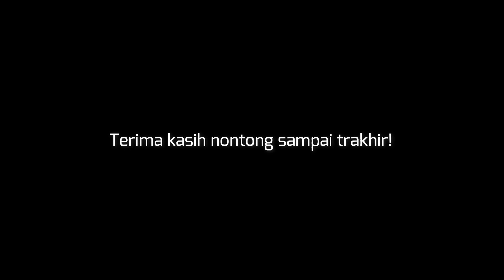【インドネシア生活🇮🇩】〜インドネシアの友達とお好み焼きを作ってみた！〜Saya masak okonomiyaki bersama dengan teman orang indonesia!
いつも動画をご覧いただきありがとうございます😁今回は、インドネシアで友達になったAby君とお好み焼きを作りました！Aby君はインドネシア大学在学中に、一橋大学に留学をしていました！途中、苦戦もしましたがうまく出来上がったと思います笑今回、初めてマンゴスチンを食べました！まだまだ世界には、自分の知らない物がたくさんあるんだなあと感じました笑お好み焼き食べたくなった！

0:00オープニング
2:49完成！
4:45初めてのマンゴスチン